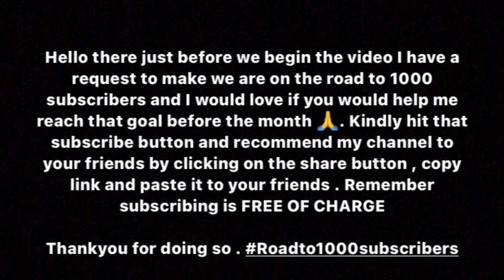VLOG 13 ||Running errands & Valentines is coming !!!😍😍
Hello Fam welcome back to yet another weeknd vlog I really enjoy doing these Vlogs and I hope you enjoy watching them too .This was more of a spreading Love video since it was around the valentines day ,please watch it to the end ,like,subscribe and share it really supports my channel .

                           Till next time Deuces :)